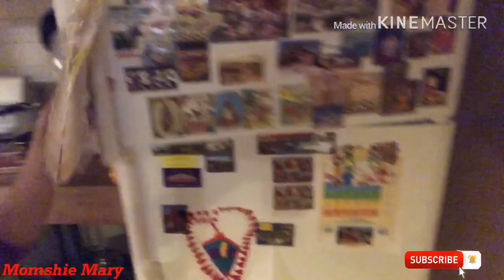Quick and Easy Steps How to Clean the Fish | Paano Maglinis ng Isda | Asian Traditional Foods